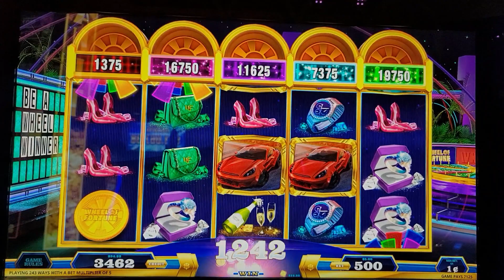🎡💰Winning Riches💰🦨 on NEW Games💰🇨🇱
Wheel Of Fortune 4D - Collector's Edition, Texas Tea - Strike It Rich, Stinkin' Rich - Skunks Gone Wild
Gambling @ Ho-Chunk Gaming Wittenberg